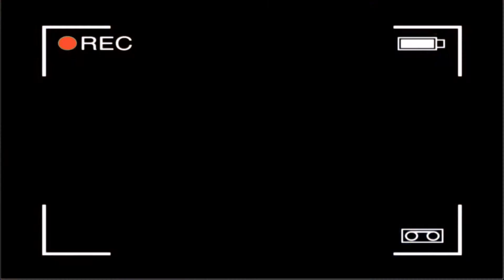GINGERBREAD WARS w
hi guys! long time no see hehe. I basically spent most of my time hanging out with my favorite couple JULIA & SEBASTIAN! They are literally the best, and I can't wait for the wedding shhhh don't tell them 😁

MUSIC CREDIT!
jingle bells remix (cannot find link)

🎵 Track Info:

Title: Deck the Halls by Jingle Punks
Genre and Mood: Holiday + Inspirational